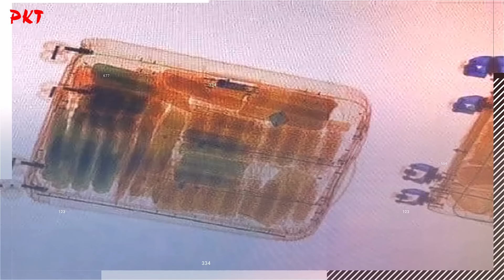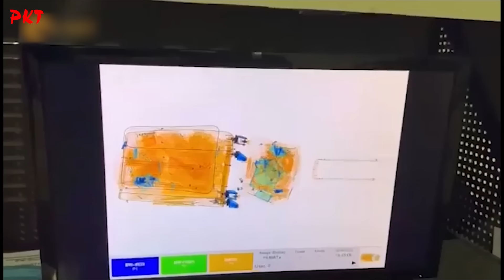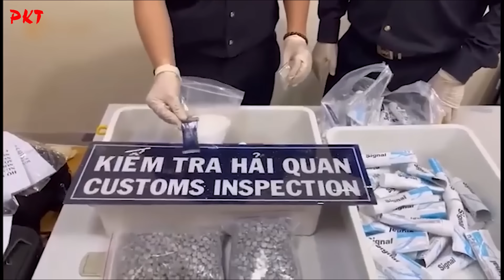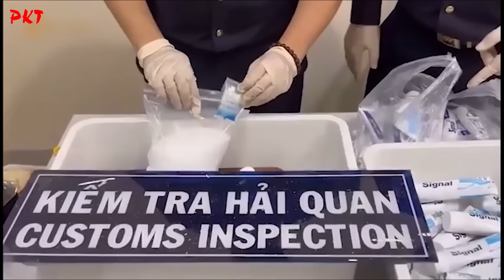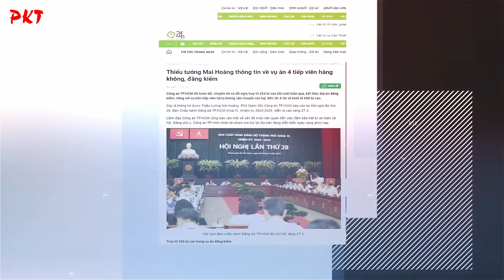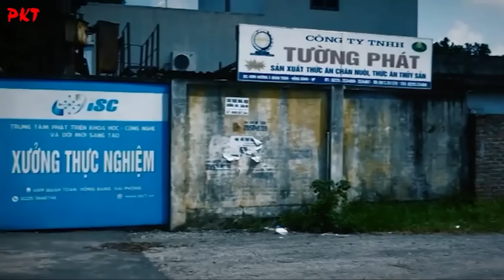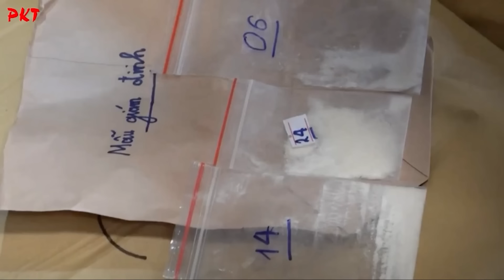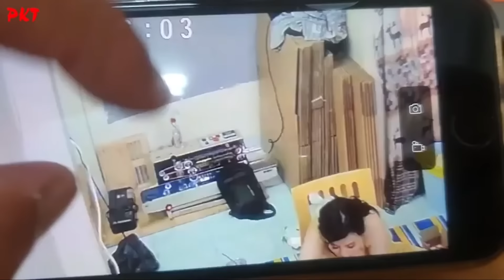QUÁ SỐC: Giao dịch SỐ TIỀN KHỔNG LỒ lên đến 25.000 TỶ vụ 4 TIẾP VIÊN HÀNG KHÔNG xách ma túy | PKT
PKT | Tiểu sử giang hồ - Tiểu sử tử tù - Tiểu sử người nổi tiếng | Các bạn không nghe nhầm đâu ạ, đây là con số 25.000 tỷ đồng được phát hiện và điều tra khi cơ quan Công an đã khởi tố 543 người và bước đầu chứng minh các đối tượng giao dịch mua bán ma túy với số tiền trên 25 nghìn tỷ đồng.